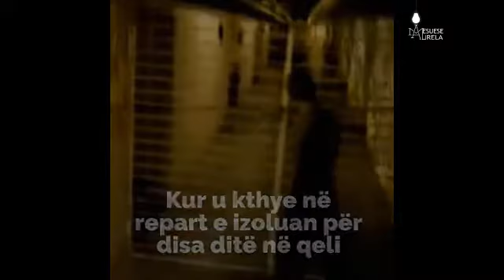Nga Shofer Tanku ne Aktor